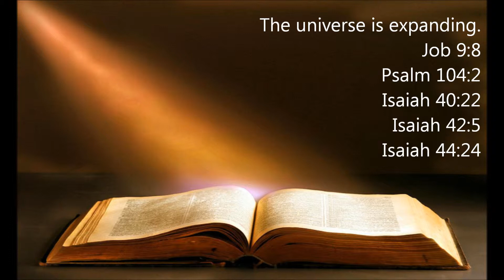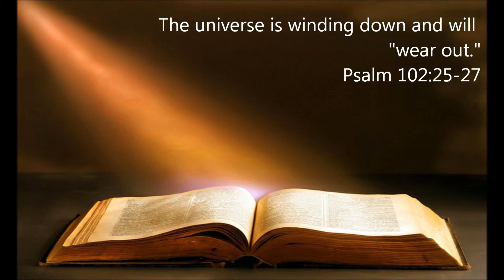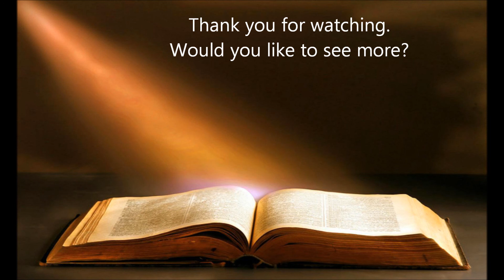Science in the Bible: Inaccuracies.......?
Francis and Roger Bacon.

Galileo=Heliocentricity

Sir Issac Newton= Calculas and gravity, particle theory of light

Joseph Lister= Antiseptic surgery

Matthew Maury-  Discovery of oceanography  from Psalms 8:8

Louis Pastuer = sterilization, bacteriology he is one of the greatest biologists.

Johann Kepler =celestial mechanics astronomy

Robert Boyle= founder of chemistry ( a Christian ).

William Harvey= circulation of the blood.

Modern discoveries by Christians= Michael faraday -made the generator and electro magnetic induction

Samuel Morris made the telegraph and his first words Numbers 23:23 "what God has wrought."

James Simpson was the founder of ginecology founded chloroform on Adams deep sleep (he said his greatest discovery was that he had a savior.)

Charles Barage= Computer, speedometer, opthamaloscope ( a Christian)

Carolus Lineaus= Gave us the family of species the Genesis kind (believer in the Bible) Taxonomy.

Nicolas Steno= Father of the science of stratography
Further Reading